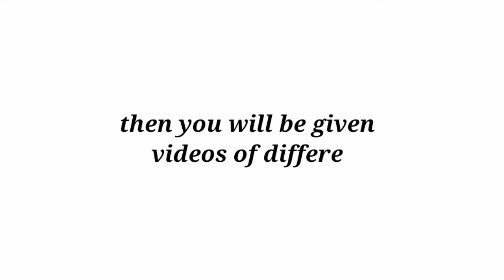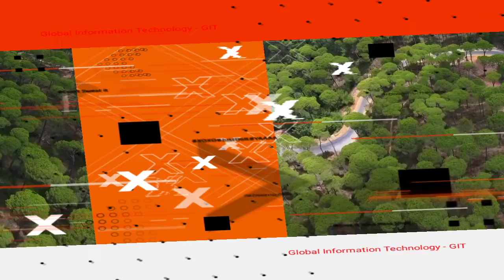videos of different types of money income in this youtube channel. - Global Information Technology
Hello Everybody!
If, 10k subscribers to this youtube channel then you will be given videos of different types of money income in this youtube channel and you will also get videos according to your choice etc.

blogging
blogs
blogger
how i started blogging
starting a blog
start blog
start a blog
how to start with a blog
blogging the boys
what is the blogger
blog sites
blogger site
blogging sites
free blogs sites
freeblog site
wordpress blogger
wordpress for blogging
free blogging sites
free blog sites
blogging websites
best blogger platform
best blogging platforms
best blog platform
best blogs platforms
best platform for blogging
best blog platforms
bloggers platform
best blogging
blogging platform
dallas cowboys blog
blogging for beginners
bloggingheads
bloggingheads tv
how to make money home
how to make money in home
make money online
online money makers
make money from apps
money from apps
money apps
money for apps
best money making apps
online game real money
online games for real money
online earn money
app
online earning